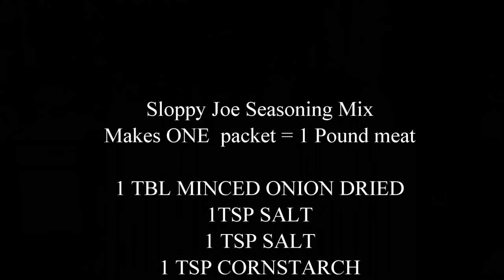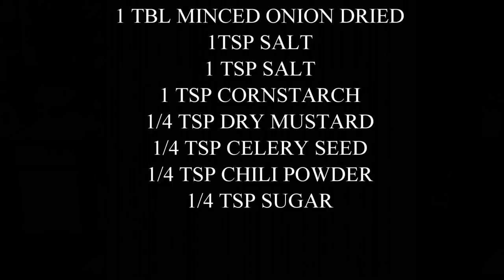DIY Dollar Tree Seasoning Mix Using Janolia Jars